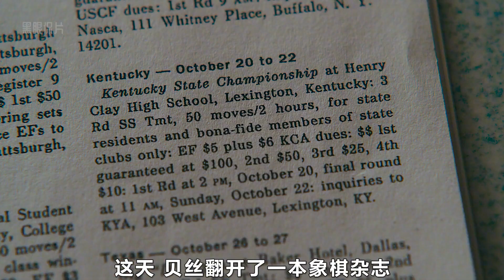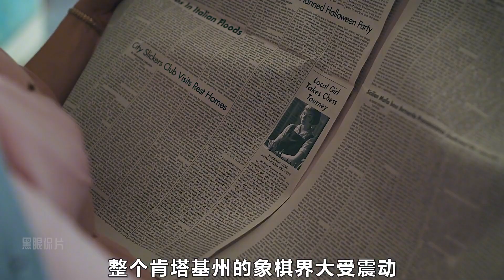一个天才女孩的开挂人生！凭借一粒神药，天才象棋女王横空出世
✦这里是零黑眼侃片✦
一场电影，一段人生；同样的电影，不同的解读❤
国语好剧大赏，优选年度最好看最优质电视剧！❤
只有您支持的好剧，才是真正值得一看的良心好剧！❤
好剧推荐 电影解说 电影 影视剪辑 本频道致力于创作电影和纪录片，所有内容均为艺术创作。